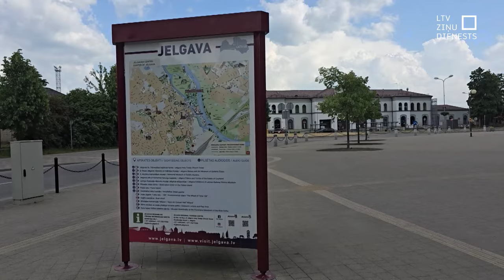Zemgalē iedzīvotāji gaida politiķu godīgumu un solījumu pildīšanu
Kuri deputāti uzrunās no Eiroparlamenta tribīnes, to vēlēsim nedaudz vairāk kā pēc nedēļas. Zemgales pusē aptaujātie iedzīvotāji norāda – svarīgākās īpašības, ko vērtē politiķos, ir godīgums un solījumu pildīšana. Daļai nav arī pārliecības, ka pēc vēlēšanām kaut kas būtisks mainīsies Latvijā.